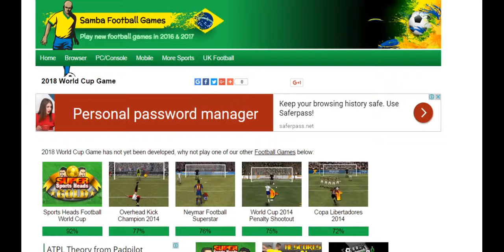Je te défie d'être un lieu de Neymar pour marquer des buts pour manière artistique avec le jeu de je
J'espère que tout le monde admirait le travail ou écrire un commentaire
neymar jr fcb,
neymar jr fc barcelone,
neymar jr film,
neymar jr fashion,
neymar jr f,
neymar jr getty images,
neymar jr gif,
neymar jr goals skills 2011 hd,
neymar jr goals,
neymar jr games,
neymar jr goals and skills,
neymar jr goals for barcelona,
neymar jr goals 2014,
neymar jr globo esporte,
neymar jr gallery,
g.bale vs neymar jr,
neymar jr g,
neymar jr hd,
neymar jr hairstyle,
neymar jr horror tackles,
neymar jr house,
neymar jr hairstyle 2014,
neymar jr highlights,
neymar jr haircut,
neymar jr height,
neymar jr hat,
neymar jr hd wallpapers,
neymar jr instagram,
neymar jr image,
neymar jr info,
neymar jr instagram photos,
neymar jr interview,
neymar jr instagram official,
neymar jr in santos,
neymar jr in facebook,
neymar jr in fifa 13,
neymar jr in,
is neymar jr illuminati,
is neymar jr,
is neymar jr on fifa 13,
ronaldo i neymar jr,
what is neymar jr snapchat,
neymar jr i bruna,
neymar jr i bruna marquezine,
is neymar jr married,
is neymar jr single,
is neymar jr dead,
neymar jr i,
neymar jr i soraja,
neymar jr i davi lucca,
neymar jr i ronaldo,
neymar jr i messi,
neymar jr i gustavo lima,
neymar jr i jego dziewczyna,
i love neymar jr,
neymar i neymar jr,
messi i neymar jr,
i hate neymar jr,
neymar jr di bong,
neymar jr di barcelona,
neymar jr di brazil,
neymar jr di barca,
neymar jr di piala dunia,
neymar jr di hospital,
neymar jr jeune,
neymar jr jordan,
neymar jr justin bieber,
neymar jr jersey,
neymar jr jugadas,
neymar jr jersey barcelona,
neymar jr jersey brazil,
neymar jr jersey amazon,
neymar jr jersey ebay,
neymar jr jersey nike,
neymar jr kit,
neymar jr kissing,
neymar jr king kong,
neymar jr king of dribbling skills 2015,
neymar jr kid jersey,
neymar jr kiss bruna,
neymar jr king of dribbling,
neymar jr katy perry,
neymar jr kid,
neymar jr kimdir,
neymar jr latest news,
neymar jr life,
neymar jr long sleeve jersey,
neymar jr leg tattoo,
neymar jr latest,
neymar jr last name,
neymar jr lifestyle,
neymar jr latest images,
neymar jr leaving barcelona,
neymar jr life history,
neymar jr mort,
neymar jr messi,
neymar jr music,
neymar jr messi suarez,
neymar jr mariage,
neymar jr magical skills,
neymar jr message,
neymar jr maillot,
neymar jr messi 2014,
neymar jr maison,
neymar jr m,
neymar jr net worth,
neymar jr news,
neymar jr nike,
neymar jr nike hypervenom,
neymar jr noticias,
neymar jr novia,
neymar jr net worth 2014,
neymar jr new hairstyle,
neymar jr namorada,
neymar jr new boots,
neymar jr origine,
neymar jr official,
neymar jr oficial facebook,
neymar jr official instagram,
neymar jr on tumblr,
neymar jr our story,
neymar jr official twitter,
neymar jr on facebook,
neymar jr official facebook page,
neymar jr one direction,
photo of neymar jr,
image of neymar jr,
description of neymar jr,
pictures of neymar jr,
pics of neymar jr,
biography of neymar jr,
best of neymar jr,
history of neymar jr,
videos of neymar jr,
wallpapers of neymar jr,
neymar jr o melhor do mundo,
neymar jr o monstro da vila,
neymar jr o que aconteceu,
neymar jr o sereio,
neymar jr o filme,
neymar jr o mito,
neymar jr o desenho,
sve o neymar jr,
o instituto neymar jr,
o neymar jr,
opowiadania o neymar jr,
informacje o neymar jr,
neymar jr özel hayatı,
neymar jr özellikleri,
beşiktaş neymar jr özet,
neymar jr özgeçmişi,
neymar jr fiziksel özellikleri,
galatasaray neymar jr özet,
neymar jr nin özellikleri,
neymar jr nin fiziksel özellikleri,
beşiktaş neymar jr maç özeti,
neymar jr mesut özil,
neymar jr psg,
neymar jr palmares,
neymar jr parle quelle langue,
neymar jr papa,
neymar jr poid,
neymar jr photo 2016,
neymar jr police,
neymar jr poster,
neymar jr photoshoot,
neymar jr quotes,
neymar jr quiz,
neymar jr quotev,
neymar jr quotes tumblr,
neymar jr quotes in portuguese,
neymar jr qui parle francais,
neymar jr qui dance,
neymar jr qui chante,
neymar jr quand il etait petit,
neymar jr quizz,
q le pasa a neymar jr,
q edad tiene neymar jr,
q significa neymar jr,
neymar jr religion,
neymar jr rio 2016,
neymar jr ronaldo,
neymar jr respect,
neymar jr red bull,
neymar jr ronaldinho,
neymar jr reportage,
neymar jr ronaldo rooney,
neymar jr real name,
neymar jr records,
neymar jr r,
james r vs neymar jr,
neymar jr salaire,
neymar jr santos,
neymar jr skills,
neymar jr son,
neymar jr son fils,
neymar jr salaire par mois,
neymar jr snapchat,
neymar jr site officiel,
neymar jr style,
neymar jr style 2016,
comment s appelle neymar jr,
neymar jr s house,
c.ronaldo v.s neymar jr,
neymar jr s son,
neymar jr s,
neymar jr s family,
who is neymar jr's dad,
neymar jr s wife,
neymar jr s car,
neymar jr s childhood,
neymar jr tumblr,
neymar jr tatouage,
neymar jr t shirt,
neymar jr tchu tcha tcha mp3,
neymar jr tumblr gifs,
neymar jr transfert,
neymar jr tchu tcha tcha,
neymar jr tattoos,
neymar jr transfermarkt,
t shirt neymar jr,
t shirt neymar jr bresil,